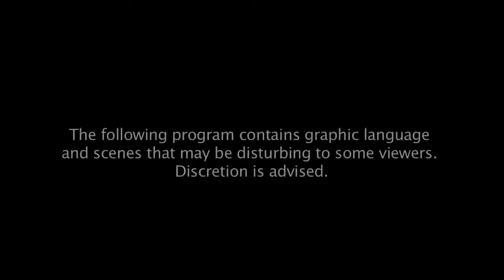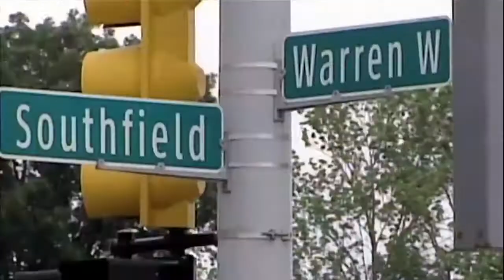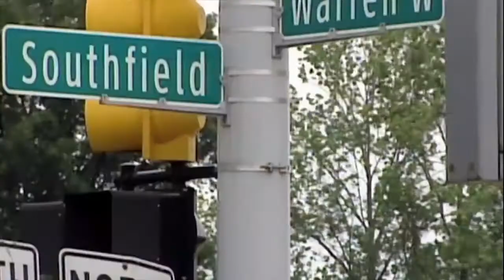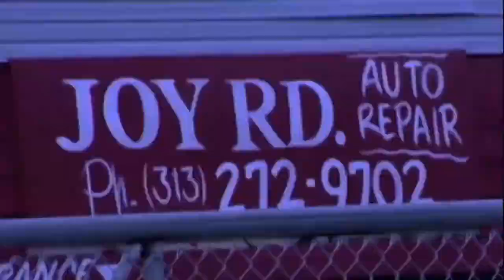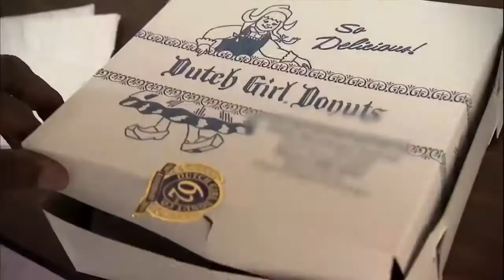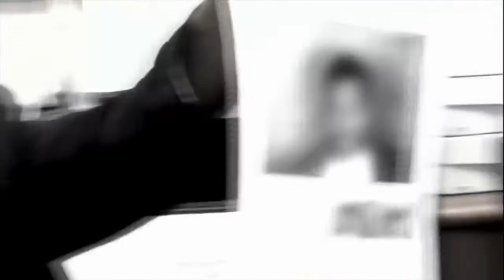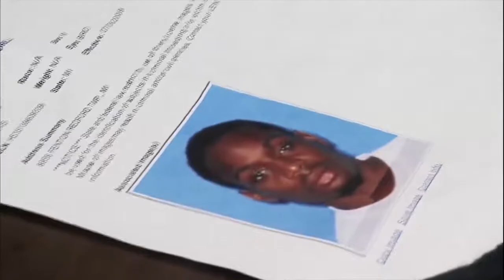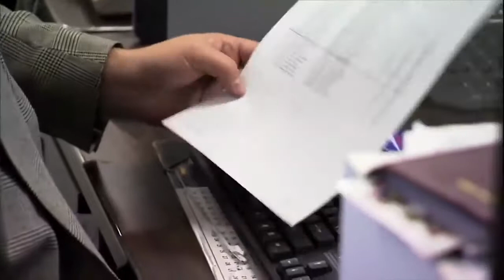Documentary Detroit American Gangster Life 2018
Living on Detroit streets was never dangerous as it is now. Real life ghetto jungle.